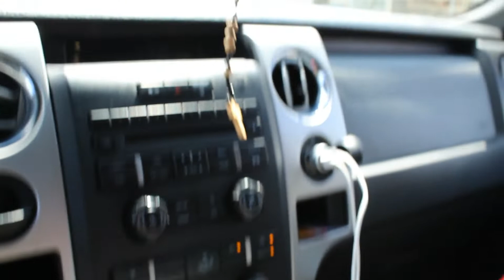100 sub giveaway/yonkiando